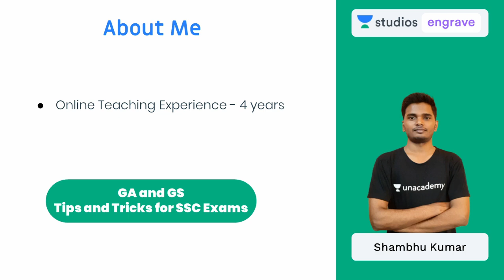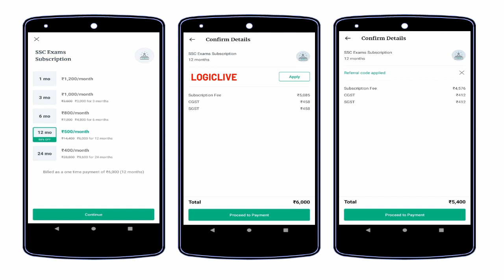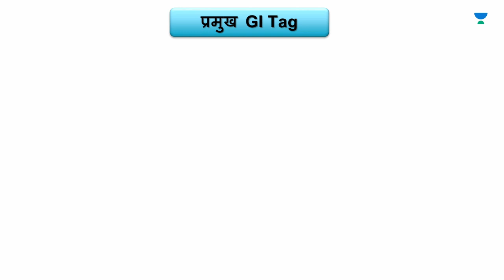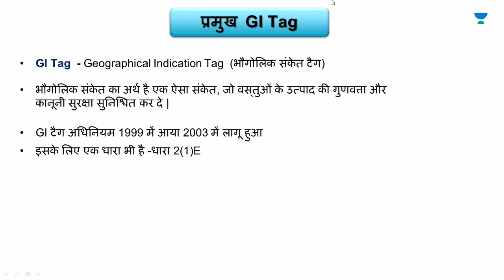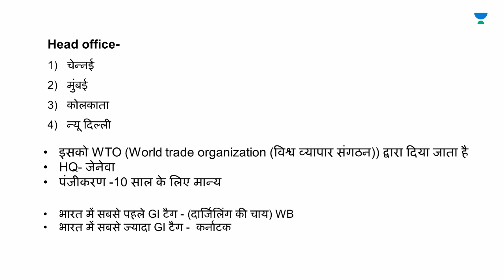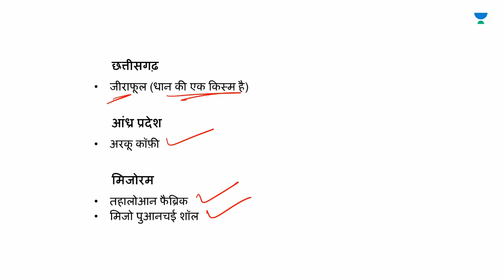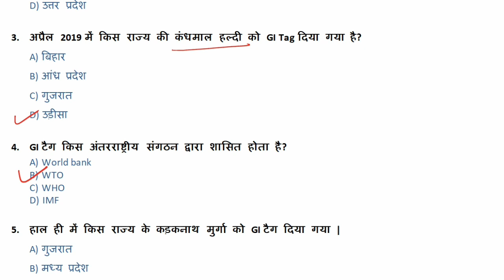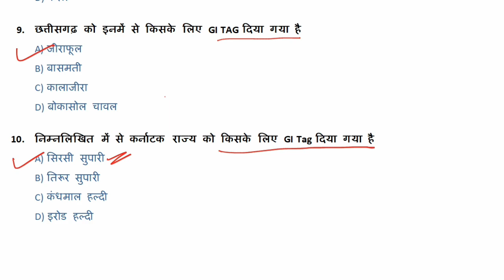प्रमुख GI Tag | SSC | Shambhu Kumar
Shambhu Kumar and more top Educators are teaching live on Unacademy Plus for SSC Exams.

This lesson starts with a discussion on tips and tricks to clear GA/GS for SSC exam. It is very important for the SSC CGL Exam. In this lesson, Shambu Kumar shares his various preparation strategies along with examples which will help you to crack the exam.

Unacademy Plus Subscription Benefits:

1. Learn from your favorite teacher
2. Dedicated DOUBT sessions
3. One Subscription, Unlimited Access
4. Real-time interaction with Teachers
5. You can ask doubts in the live class
6. Limited students
7. Download the videos & watch offline